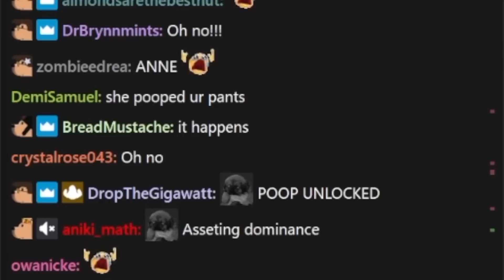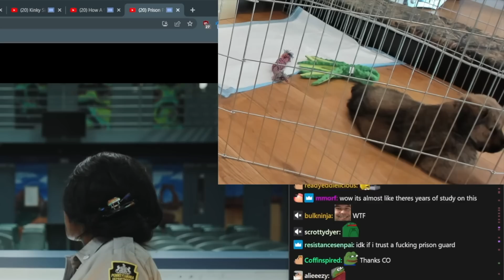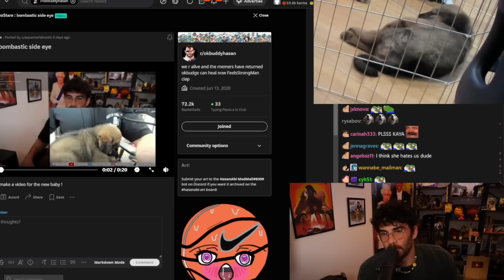HasanAbi Gets Distracted By His New Puppy Kaya #4 | HasanAbi Reacts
Hasan keeps getting distracted by Kaya (his new puppy) as she tries to break out of her caged area and wreaking havoc on Hasan's mom.